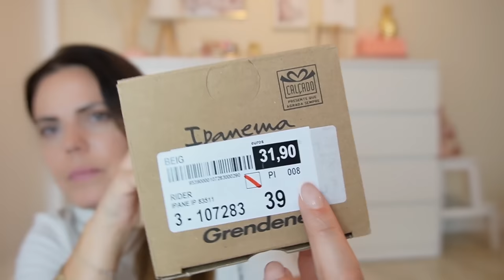HAUL VERANO 🌴 PRIMARK - LEFTIES - VESIICA - IPANEMA... // HELENA GARCIA